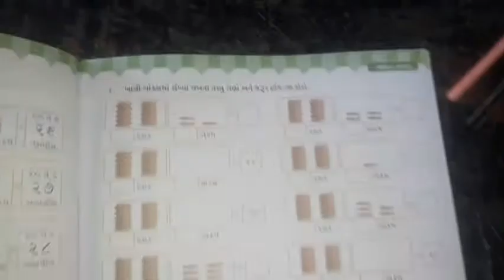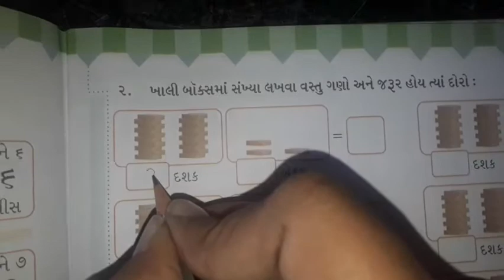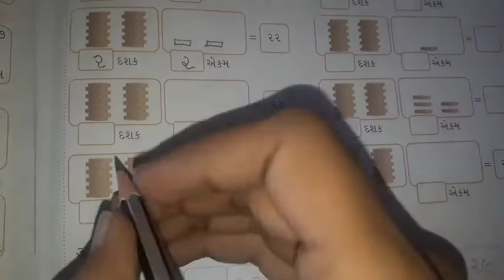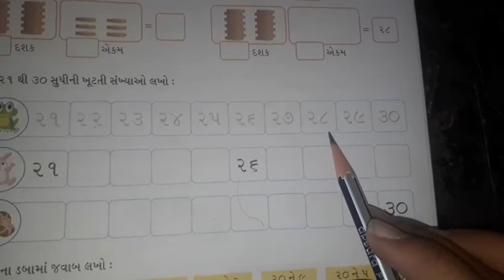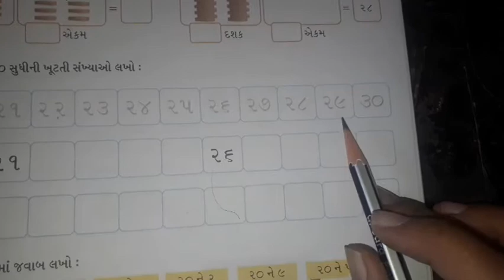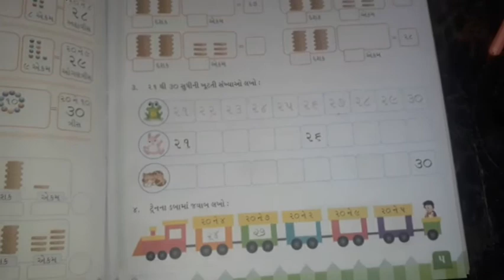ધોરણ : 1. વિષય : ગણિત